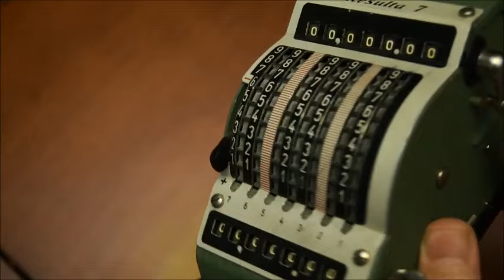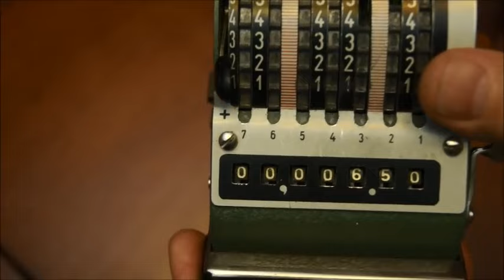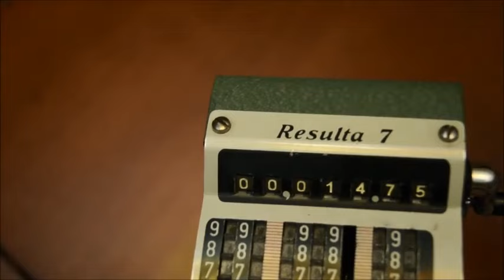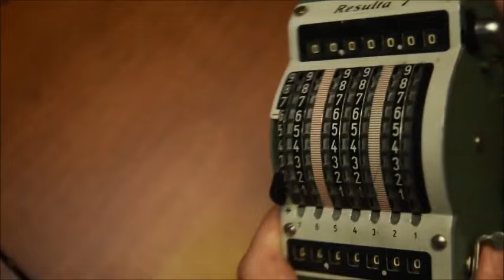Mechanical adding machine : RESULTA 7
a short video on how to use the resulta 7, a mechanical adding machine made in West Germany.